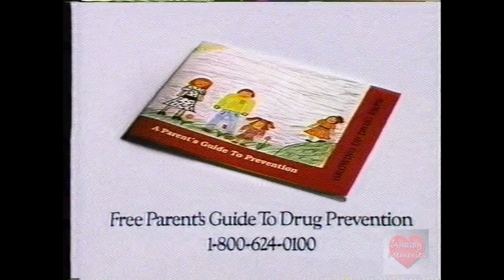Parent's Guide To Drug Prevention | PSA | 1993